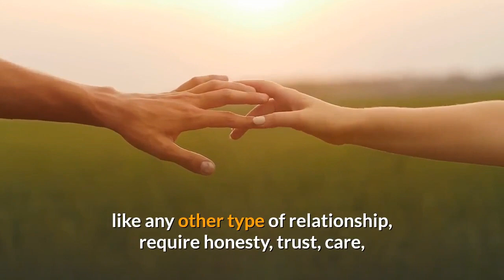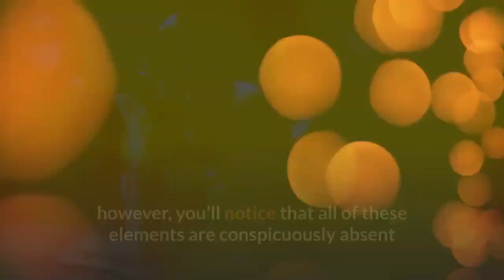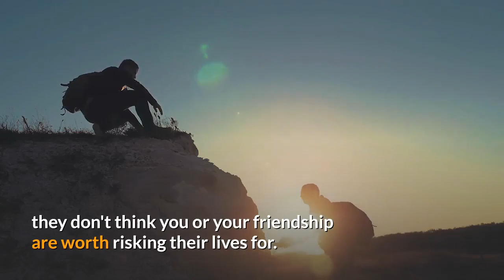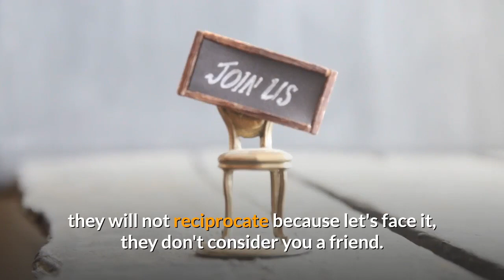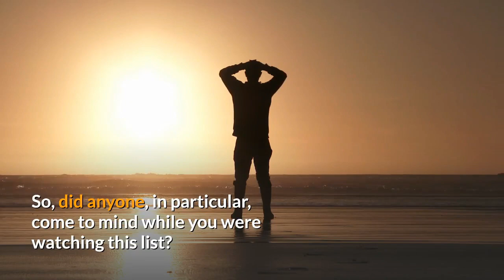Things Only Fake Friend Would Do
Are you wondering if you have a fake friend? Fake friends are people who act like they’re your friend when really, they’re anything but. They only care about you for superficial reasons and are never there for you when you need them the most. Do you want to make sure that the friendships you have now are for the right reasons? Well, here are 7 things that only a fake friend would do!